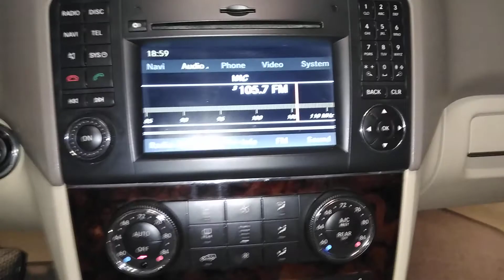2011 Lexus LS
Auto World of Chester
2400 W. Hundred Rd.